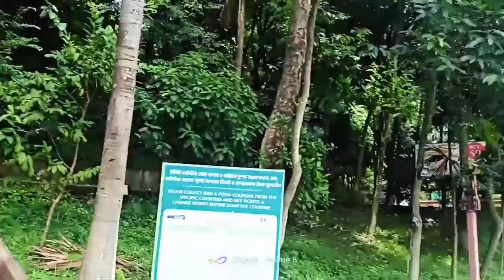Foy's lake to sea world review. ❤️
this video is for fun for fun purpose so don't take this seriously.